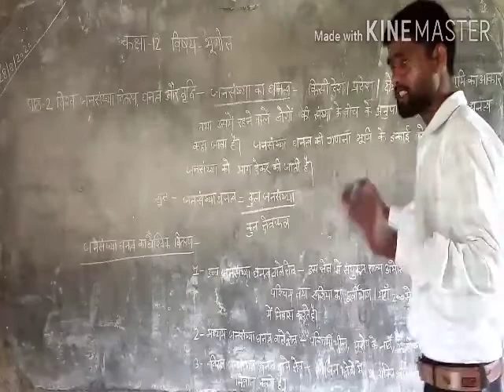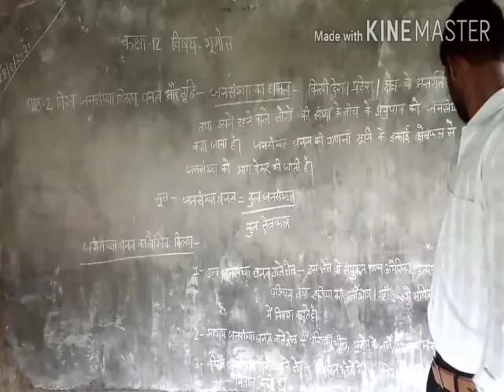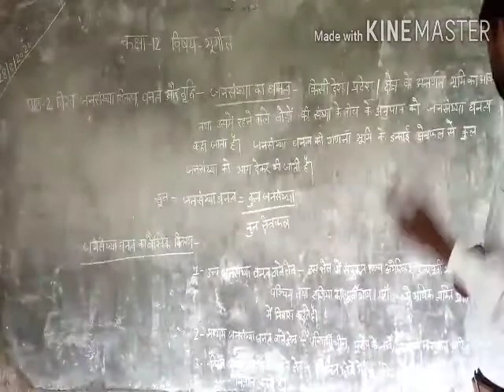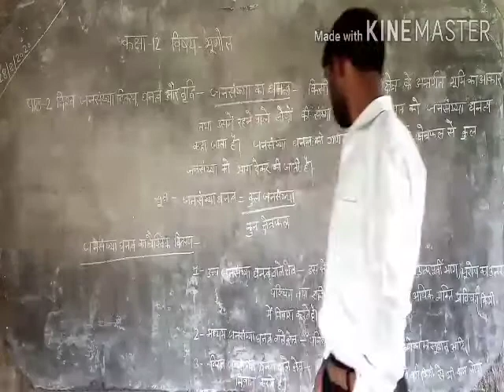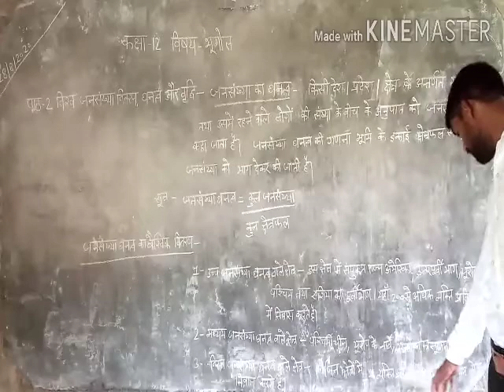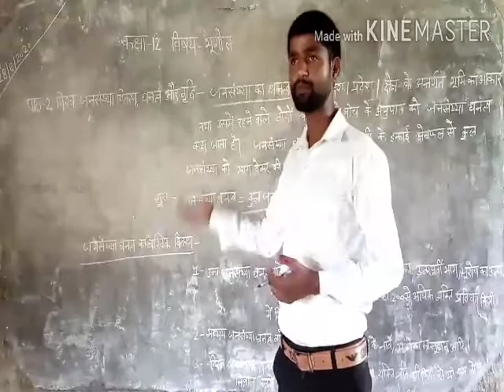up board class 12 subject geography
is video me aap ko class 12 subject geography ke bare me bataya jayega.